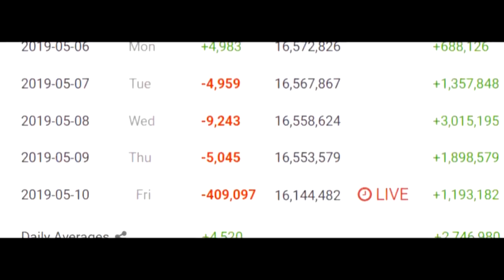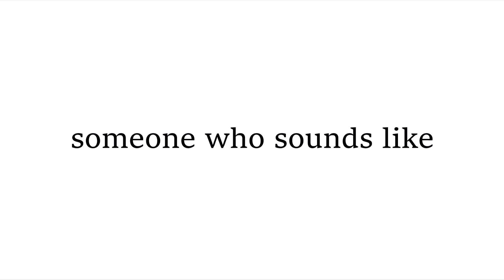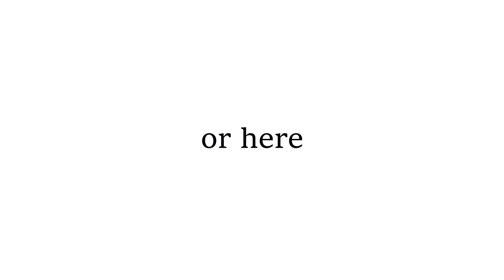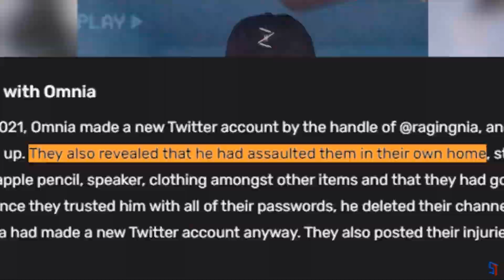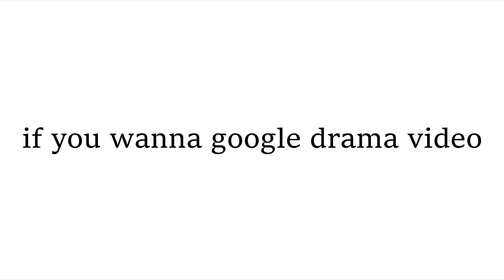Drama Content (This Is A Drama Video)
Drama content has been a main topic on youtube for years, so today I explain how you can spot them through different categories, and how silly spending all of your time on someone else's problems is. Seriously, this is a drama video.
CAMEOS & CREDITS:
►cameos in order: @miskeeping @regaliamonarch